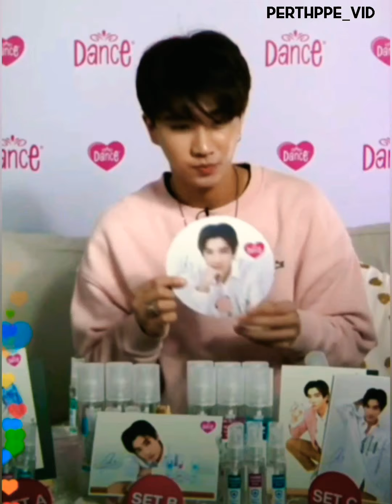So Am I _ Perth Tanapon